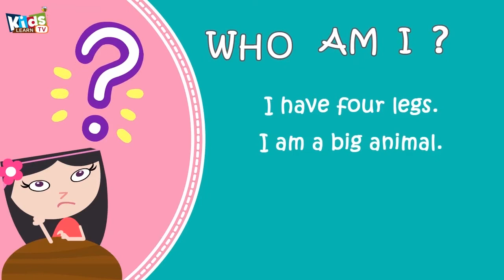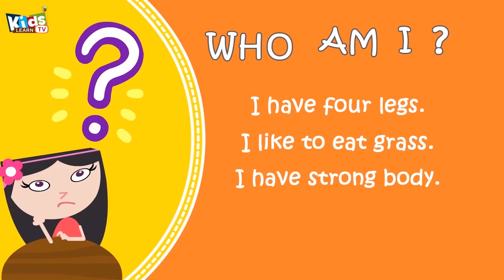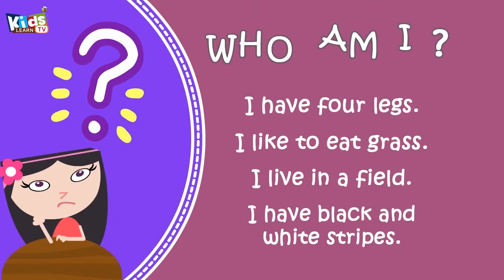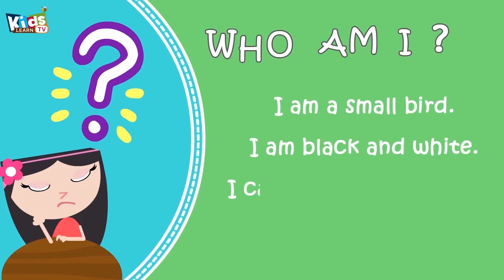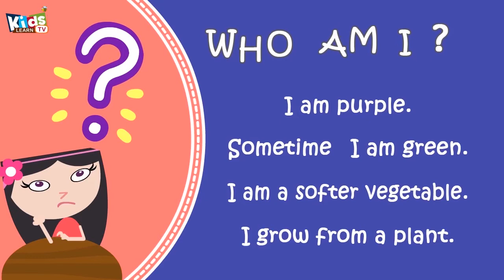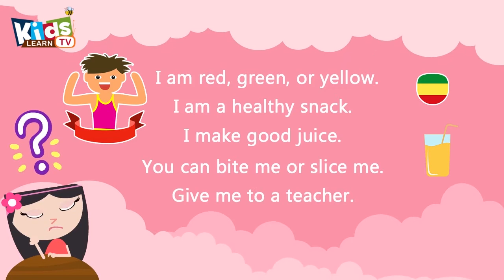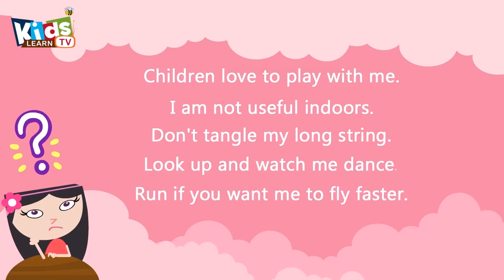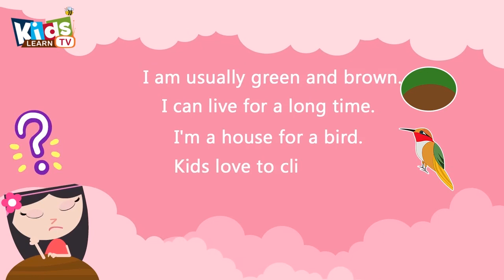Riddles for kids”what am i?” -Kids Riddles collection | 100 Riddles for kids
Video teach Riddles for kids in English
Hope!!!, this riddle brings an easy smile to your children's faces.
Riddles aren't only fun, but they can help boost your Kids creative thinking.